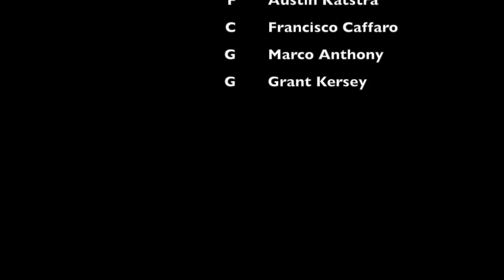2018-19 Virginia Cavaliers ||"Redemption"|| Highlight Video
A tribute video to the 2018 National Champion Virginia Cavaliers.
Feel free to make suggestions as I am always open to them!

The Video comes from the NCAA, TNT, TBS, and ESPN
The audio "one shining moment" is by Luther Vandross